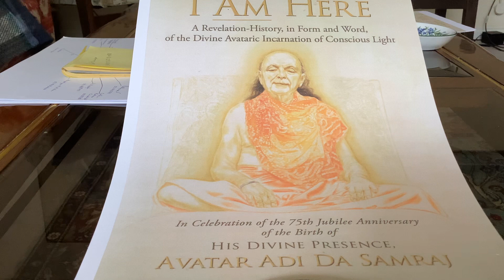I AM HERE, 1944: The Happen of Experiencing Everything, by Adi Da Samraj. vid.9